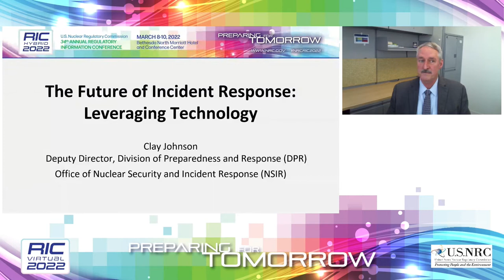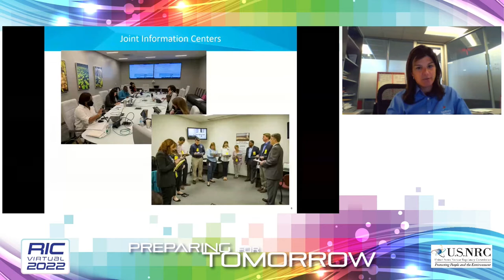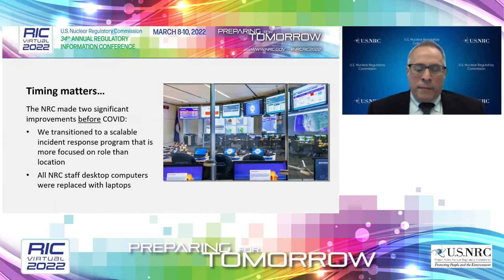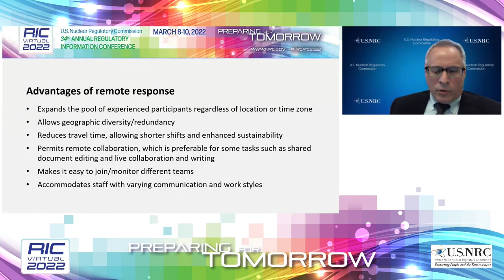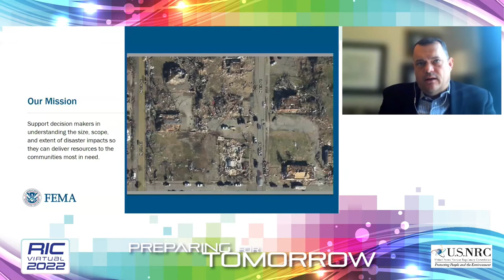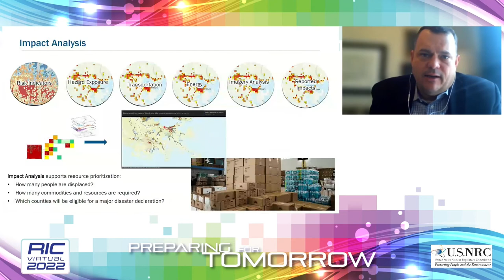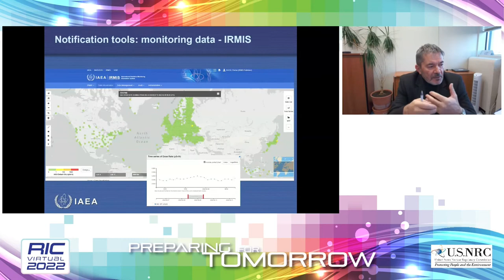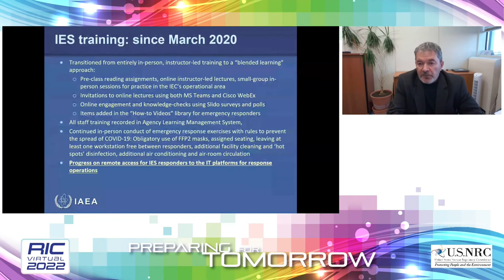RIC 2022 TH30 The Future of Incident Response Leveraging Technology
TH30  The Future of Incident Response: Leveraging Technology
This session will explore how technology has recently influenced incident response, where we will be in the future, and the aspects of incident response that are challenged by using technology.

SPEAKER(S):

Introductory Remarks
Clay Johnson, Deputy Director, Division of Preparedness and Response, NSIR/NRC
Perspectives from Industry on Advancements in Technology for Response Centers and Coordination with Offsite Response Organization
Elizabeth (Liz) Williford, Emergency Preparedness Manager, Southern Nuclear Company
The Future of Incident Response: Leveraging TechnologyNRC Experiences
Victor Cusumano, Chief, Technical Specifications Branch, Division of Safety Systems, NRR/NRC
How Technology and Data Are Helping FEMA Understand Disaster Impacts
Christopher (Chris) Vaughan, Geospatial Information Officer, Federal Emergency Management Agency
Future Technology Initiatives at the IEC
Florian Baciu, Response System Coordinator, Emergency Response Center, International Atomic Energy Agency